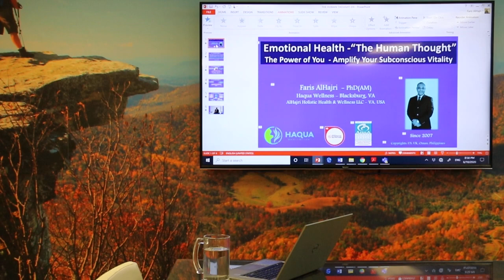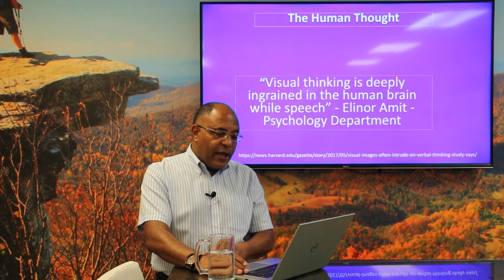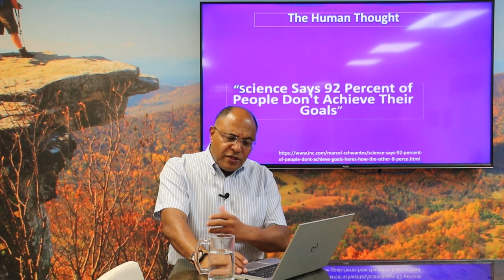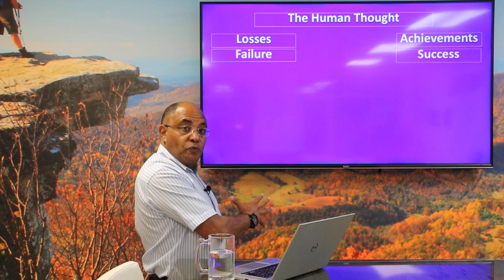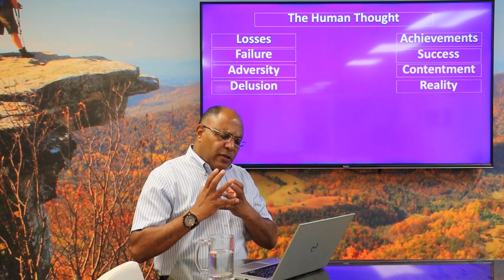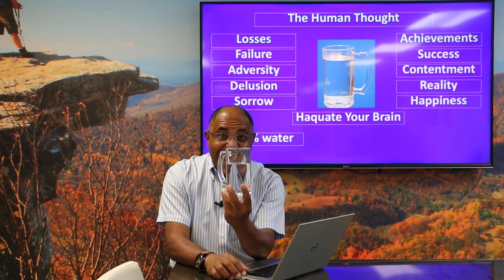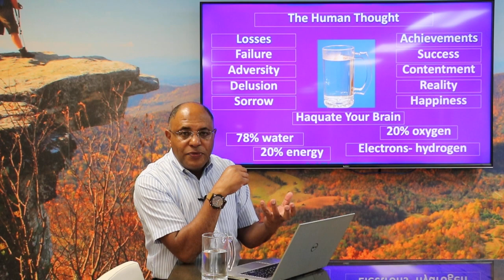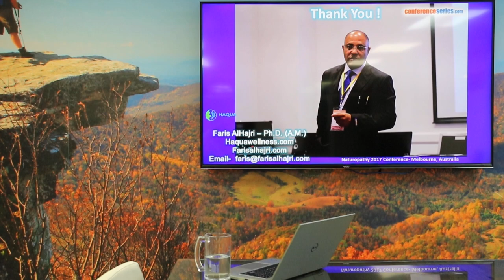THE HUMAN THOUGHT